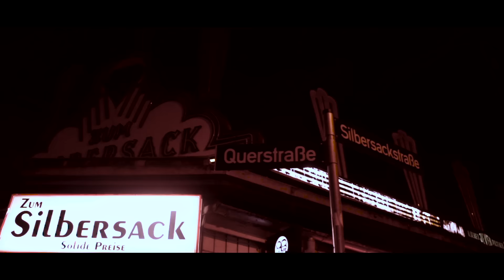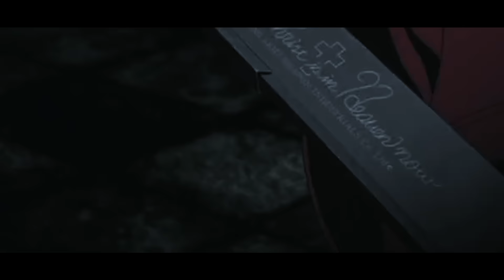Capuz - Blutmond // JUICE Premiere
Der »Blutmond« bestrahlt in der JUICE Premiere Capuz nächtliche Jagd. Zu finden ist der Track auf seiner neuen »Manga_Manga«-EP.

Capuz – Blutmond (Official Video)

written & directed by Richmond Wulff & Capuz
produced by Klabautermann Images
Art Direction: Richmond Wulff & Capuz
Camera/Schnitt: Richmond Wulff

Klabautermann Images Production 2016